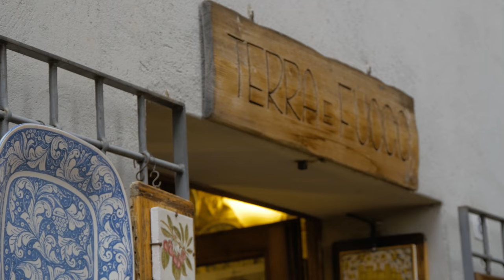I borghi più belli d'Italia: la bottega "Terra e Fuoco" a Deruta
ITA:
Negozio di ceramica, tipico di Deruta, città della ceramica. Video girato in una bottega al centro della città di Deruta. Le bellissime ceramiche adornano il negozio. Video disponibile in 4k.

ENG:

Ceramic shop, typical of Deruta, ceramic city. Video shot in a shop in the center of the city of Deruta. The beautiful ceramics adorn the store. Video available in 4k